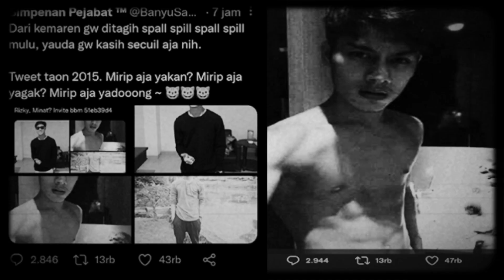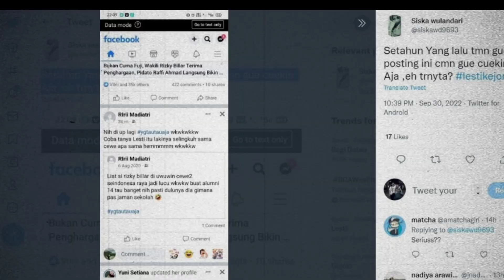Rizky Billar diterpa Isu Miring dan Jejak Digital Tentang Penyuka Sesama Jenis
Rizky Billar di terpa isu miring tentang gigolo dan penyuka sesama jenis...
simak selengkapnya!